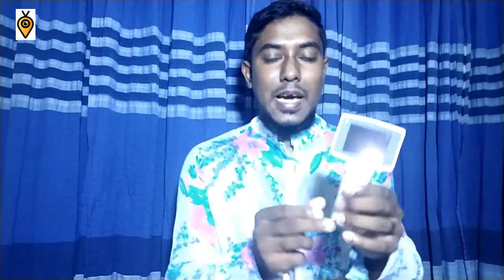How to Work Video Laryngoscope//Reform Academy//BD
ভিডিও ল্যারিনগস্কোপগুলি কঠিন এয়ারওয়েজের জন্য একটি দুর্দান্ত সমাধান। সরাসরি ল্যারিনগস্কোপির তুলনায়, ভিডিও ল্যারিঙ্গোস্কোপি উন্নত গ্লোটিক ভিজ্যুয়ালাইজেশন সরবরাহ করে।
Video laryngoscopes are an excellent solution for difficult airways. Compared to direct laryngoscopy, video laryngoscopy offers improved glottic visualization.